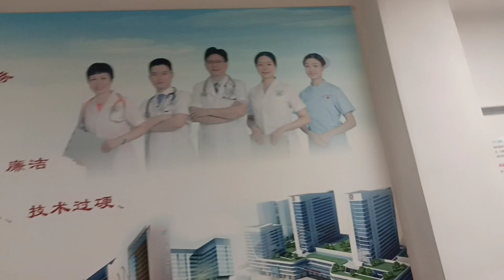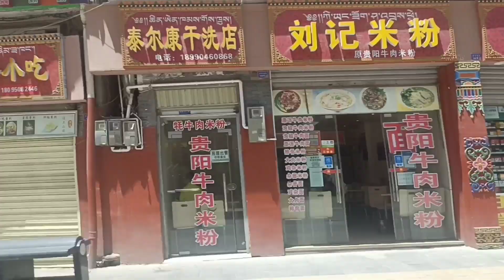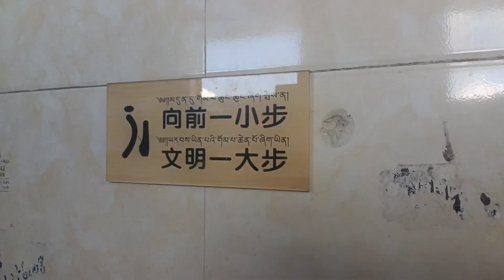Travelling Sichuan, China: Chengdu to Kangding Tibetan Prefecture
From my trip around Sichuan and the Greater Tibetan area.